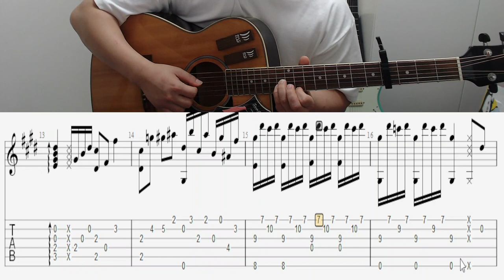플라워댄스기타강좌 [ A PART ]